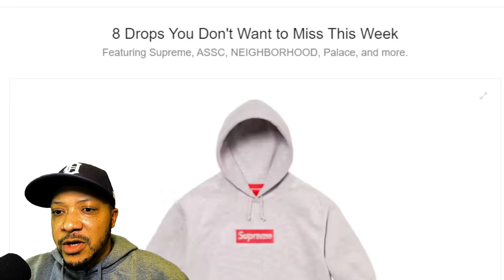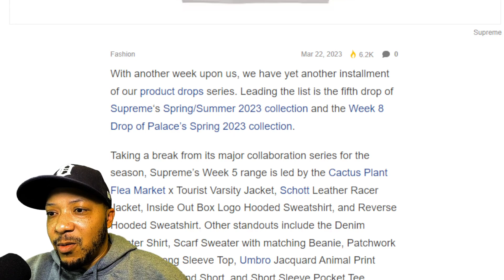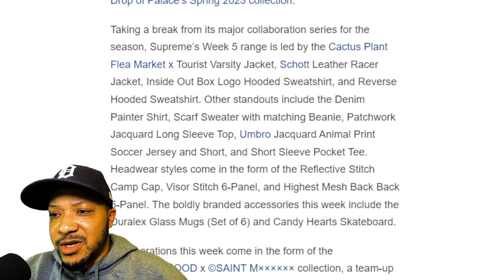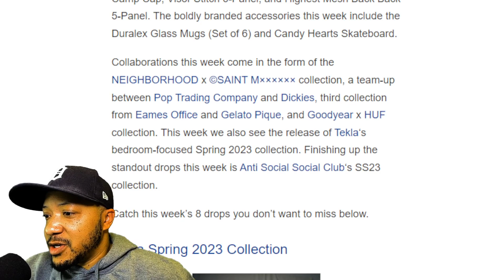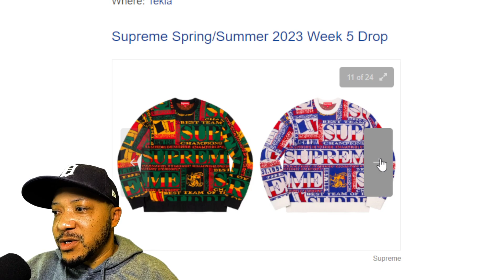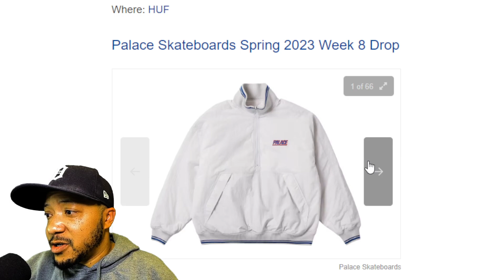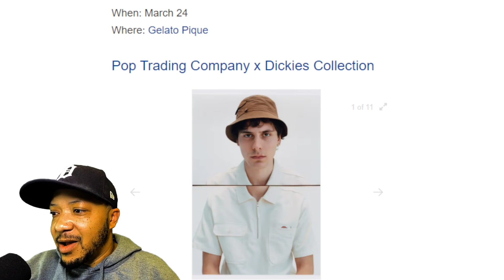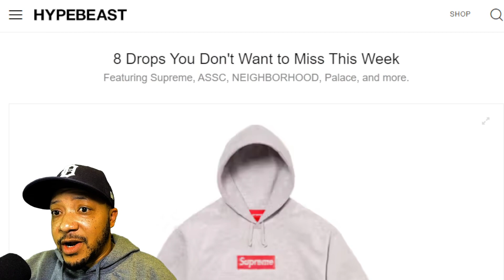Checking in on the Streetwear Scene